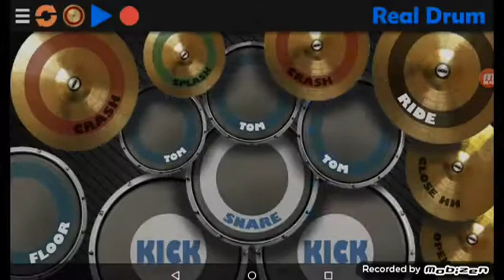May 1, 2017